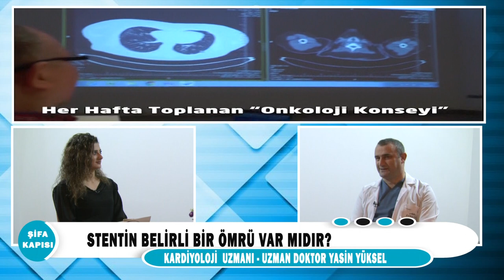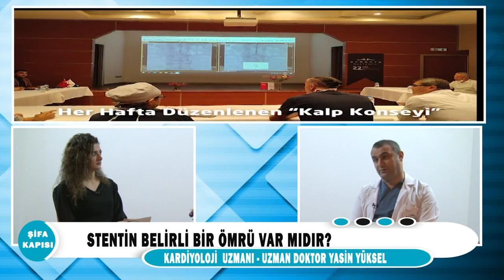Stentin belirli bir ömrü var mı?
Kardiyoloji Uzmanımız Uzm.Dr.Yasin Yüksel ''Stentin belirli bir ömrü var mı? '' hakkında detaylı bilgi veriyor.